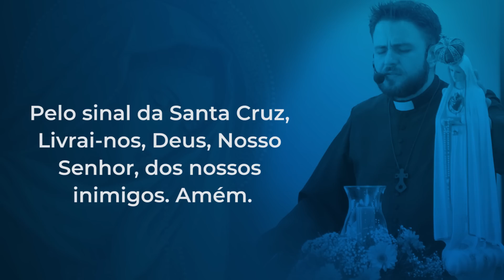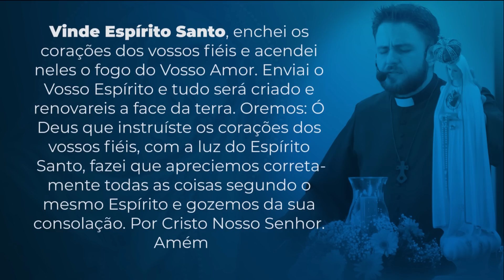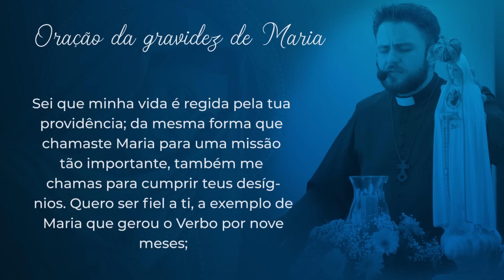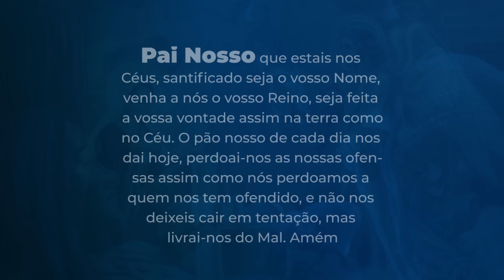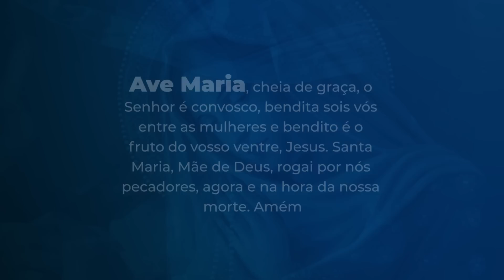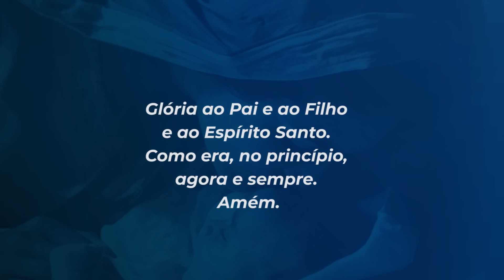9 meses com Maria - 01 de dezembro | Padre Mario Augusto Sartori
01 de dezembro
Quem será digno de subir ao monte do Senhor? Ou de permanecer no seu lugar santo? (Salmo 23,3)

O sol ainda não tinha raiado, quando Marta chegou em casa trazendo Humilde. Acomodamos algumas coisas em trouxas sobre seu lombo. Com os olhos cheios de lágrimas e apreensão, Marta se despediu de nós, pedindo a Deus que nos conduzisse. Com um pouco de esforço, José me colocou sentada no burrinho e partimos. Logo nos primeiros quilômetros, percebemos que a viagem seria longa e difícil. Somos obrigados a parar de tempos em
tempos, pois sinto muitas dores, além do desconforto com a enorme barriga.

Não tente caminhar em um dia o percurso de uma vida.